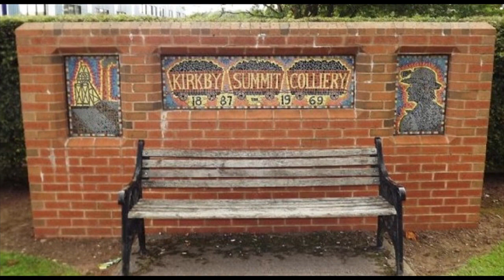Kirkby Summit Colliery Remembered.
The colliery was also locally as Summitt Colliery. The first two shafts were sunk between 1888 and 1890. A third shaft was sunk between 1913 and 1915. This shaft was known as Lowmoor and worked as a separate colliery until it fully merged in 1939.